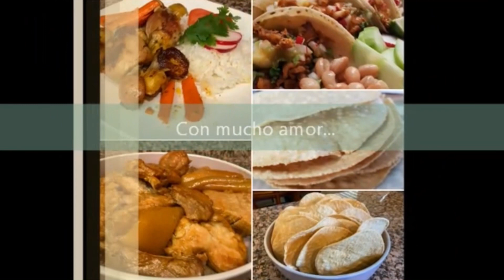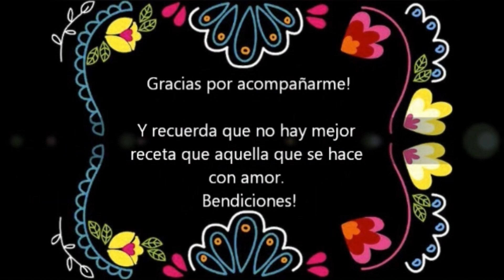Chicharrón en chile rojo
Les comparto como hago este chicharrón con chile, muy sabroso y fácil de preparar